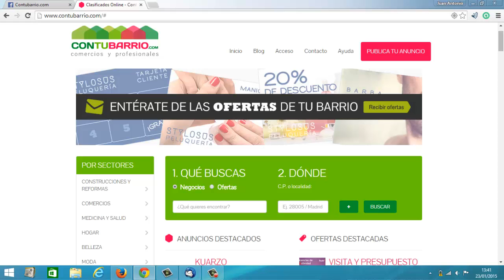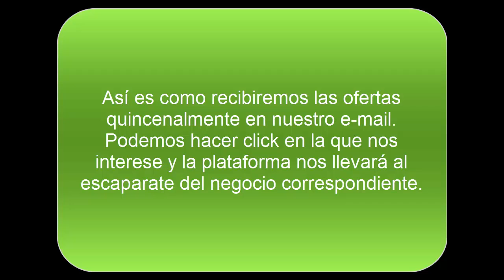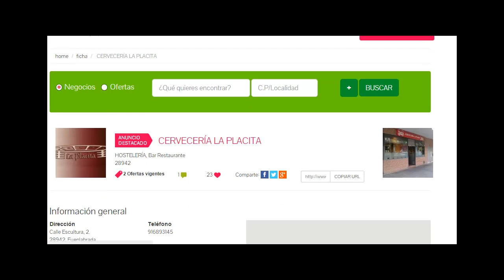Newsletters contubarrio.com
Vídeo informativo: cómo recibir las ofertas de los comercios alojados en la plataforma de clasificados online contubarrio.com